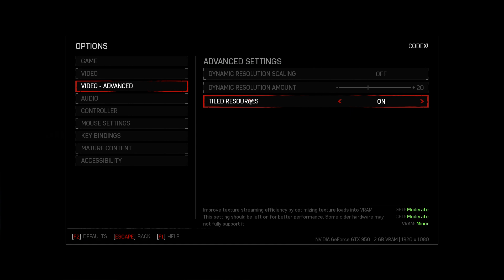Gears of War 4 - on i3 4170, 12GB ram, GTX 950